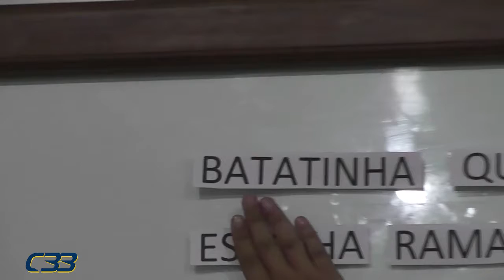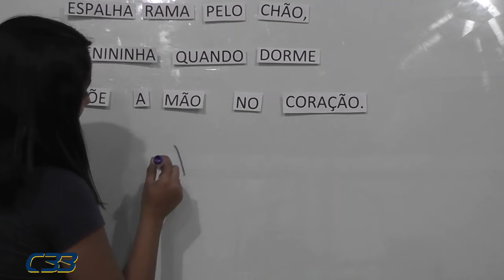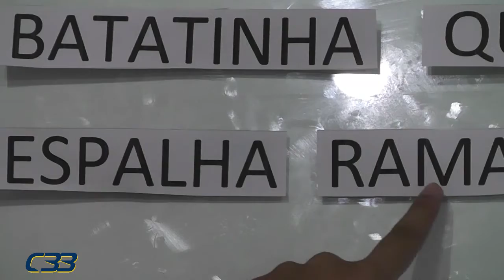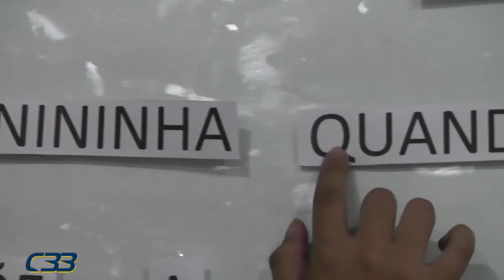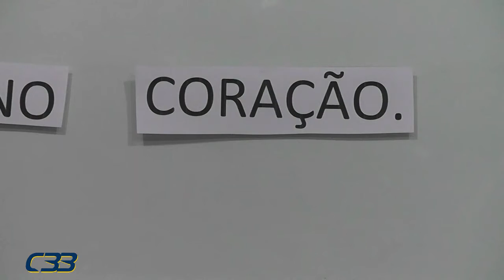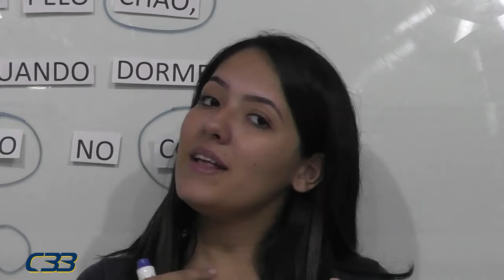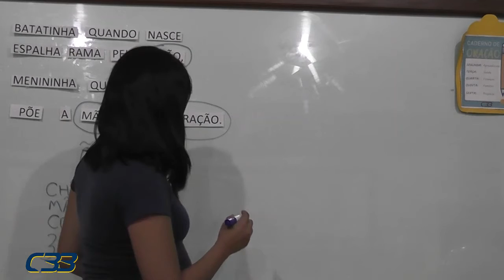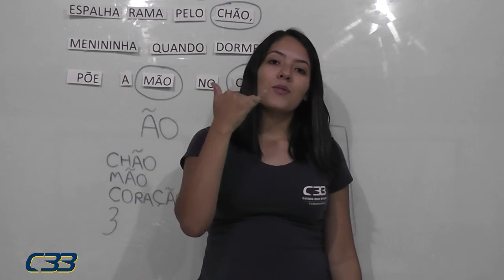Pré I Adryelle dia 21 de julho